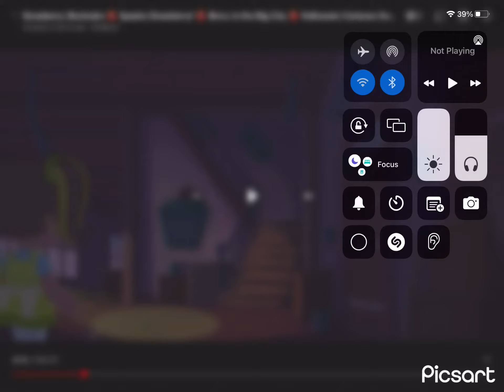Artistic sports (2022)-spirit Halloweens secret underground